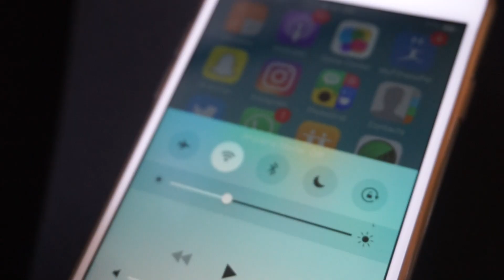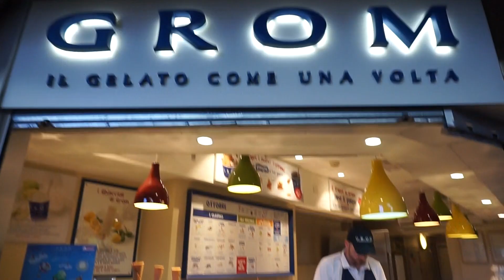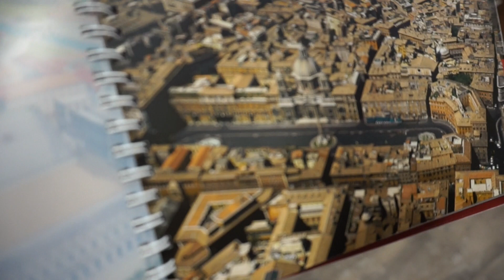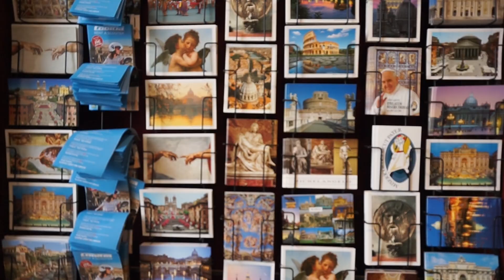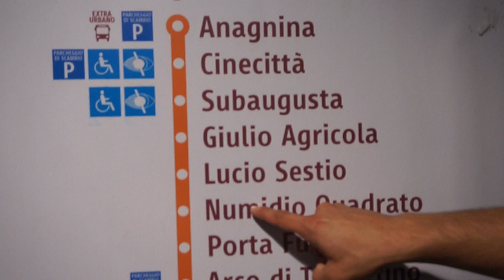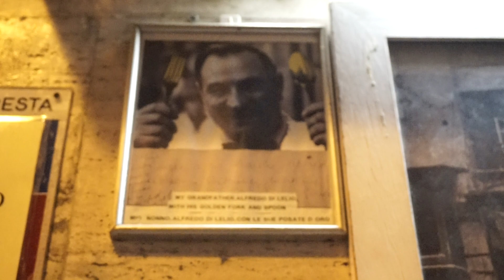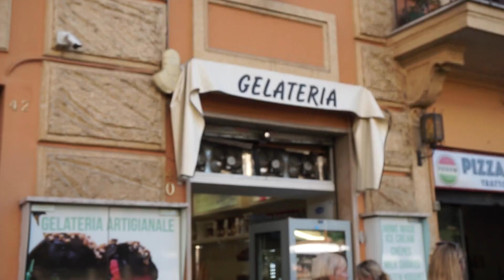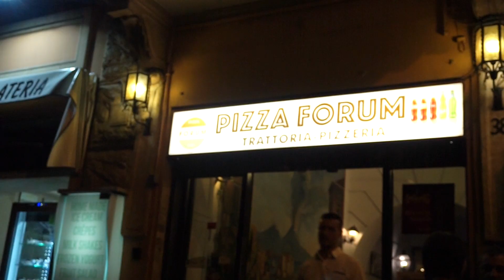ROME VLOG | 👀 شو عملت في روما؟؟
كيف كانت رحلتي على روما؟ فلوق رحلتي وشو لازم تعملوا بروما!